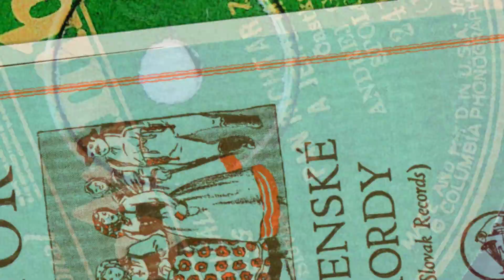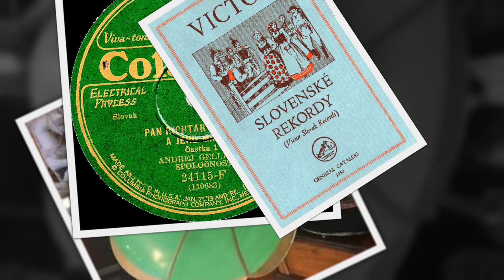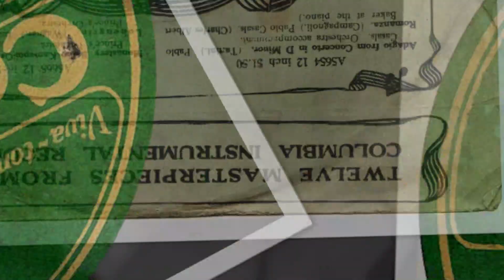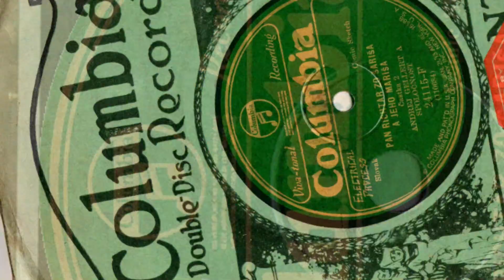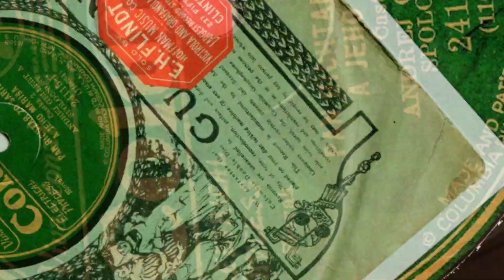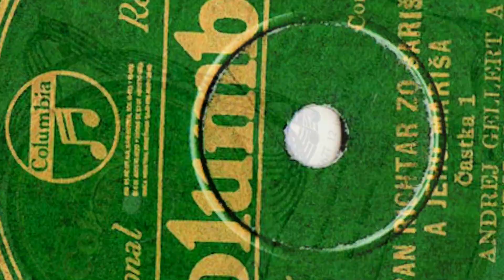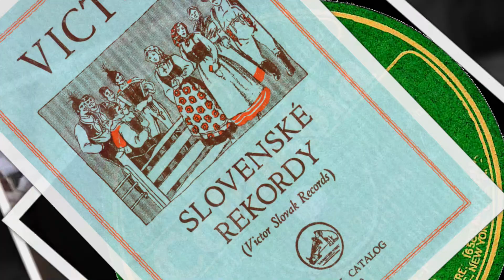Slovak 78rpm recordings, 1929. Columbia 24115-F. Pan Richtar zo Šariša a jeho Mariša - castka I & II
New York City, May 1929. COLUMBIA 24115-F. Side 1: Pan Richtar zo Šariša a jeho Mariša - castka I. Side 2: Pan Richtar zo Šariša a jeho Mariša - castka II. Andrej Armand Gellert –tenor, a Spoločnost.